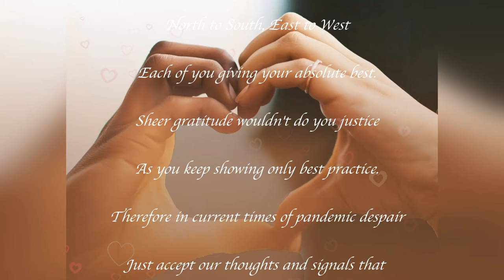Nurses Week 2021 by Dr. Leo Araneta Reyes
They are Utilization Review Nurses now but they still rely on their nursing knowledge.